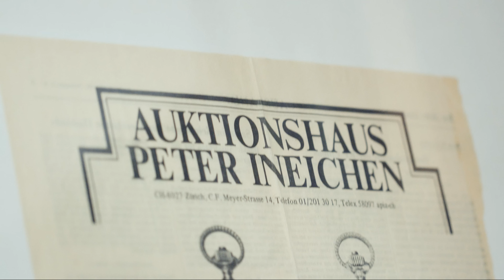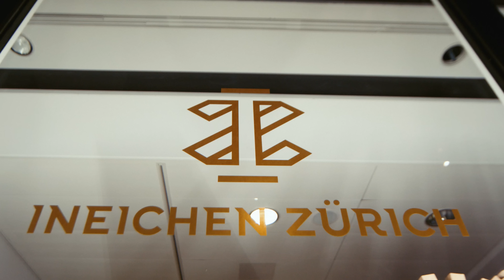INEICHEN ZURICH - Auction 173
November 21st, we have successfully organized the traditional semi-annual action no. 173.

Thanks to all the participants, 301 unique lots were sold, with 2 outstanding sales — LOT. 262 F. P. Journe Chronometre a Resonance and LOT. 263 F. P. Journe Tourbillon Souverain.